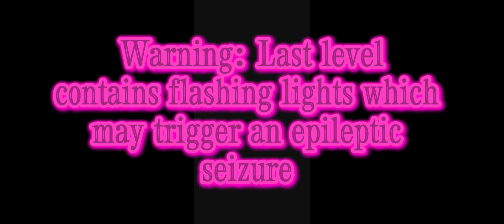Geometry Dash 2.2 | Potion Gauntlet Concept (Read Desc)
0:00 Ep - CivilG (6 stars)
1:11 IN FI NI TY - AudieoVisual (6 stars)
3:45 Super Ultra - SwitchStepGDYT (8 stars)
5:37 Luminescent - Nova4664 (Easy demon)
6:50 Magic Mushroom Mania - TropoGD (Easy demon)
10:00 Gauntlet Reward

Extra Predictions:
Magic Journey - bli (7 Stars)
Chemistry Lab - icewither (8 Stars)
Dream flower - Xender Game (Easy Demon)

If you hated whyme from the portal gauntlet, this one’s gonna be painful for you

After this I’m gonna be releasing the Christmas gauntlet and the two NCS gauntlets. Also after that, since the cyborg gauntlet is already released, I might release my past predictions for the old gauntlets (Castle - Forest)